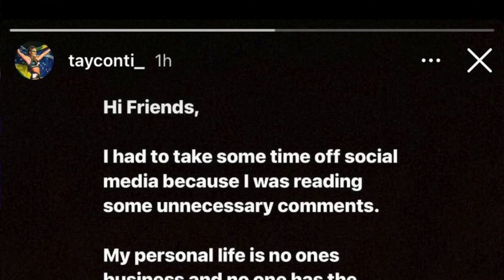2022 New Year Wrestling Resolutions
It's the New Year! The time that everyone seems to start over, or set a goal to improve. Well, the Job Guys are looking for no different from the wrestling world in 2022. So Ryan and Nick have each come up with 5 things they'd like to see happen in WWE, AEW and NXT this coming year. Resolutions for guys like Roman Reigns, The Rock, The Elite, Britt Baker and the entire fan base from ALL Companies. It's the Job Guys' New Year Wrestling Resolutions!

Let us know your resolutions in the comments below!